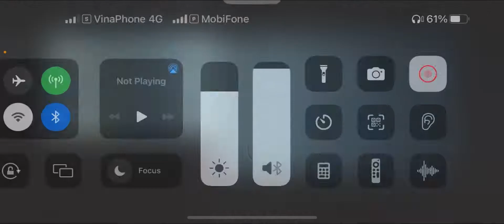New update new glitch 🤬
Where is the last enemy new update glitch pubgmoblie 🤬pubgmioblie pubg mobile